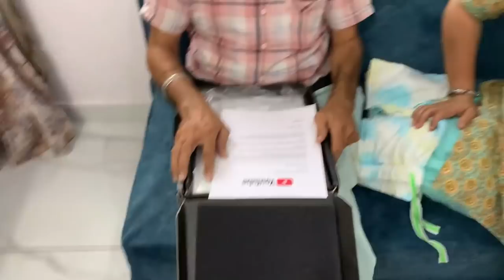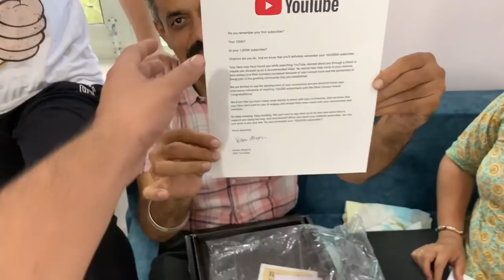Surprised my Family with Silver Play Button🥰 Emotional moment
silver play button ke liye apply kaise kare